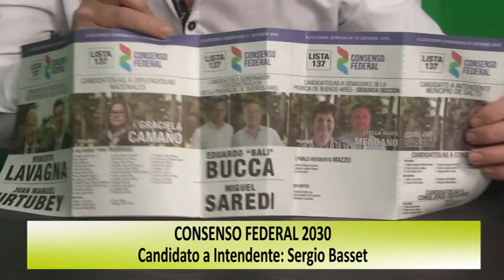Elecciones 2019 - Candidatos a Intendentes